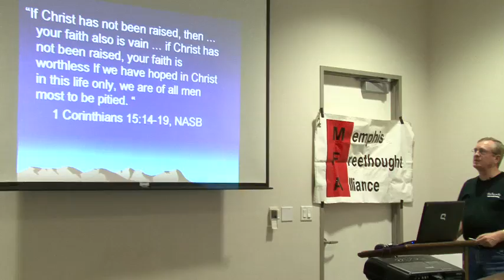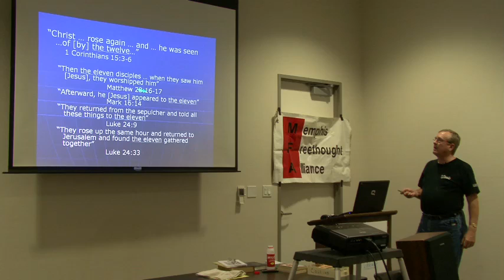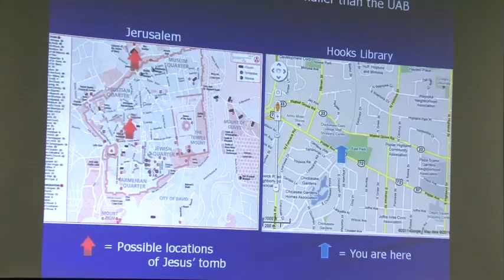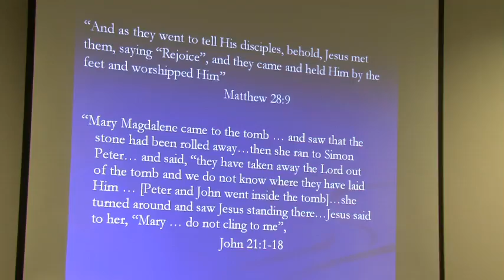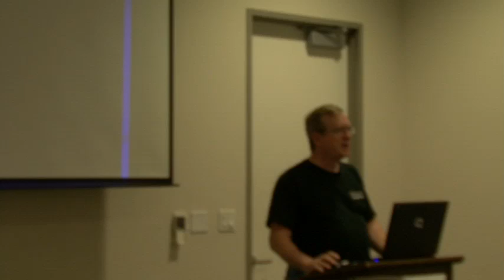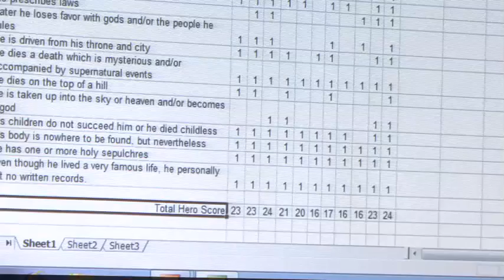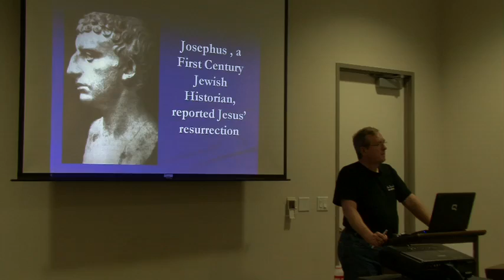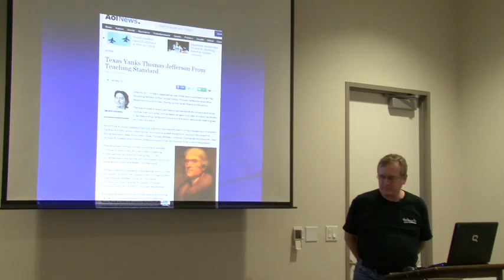MFA Speaker - Bob Collins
Bob Collins spoke to the Memphis Freethought Alliance in March of 2011 a the Memphis Library.